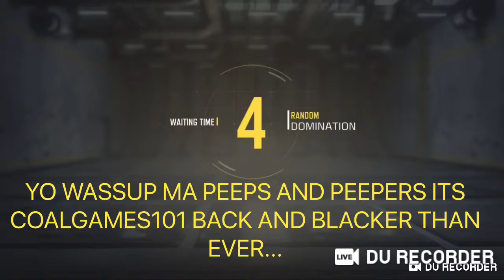Call of Duty Dark Domination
Back in it with call of duty...

Now we in Domination... basically kinda like a point capture game...

Anyways... hope you enjoy this video...